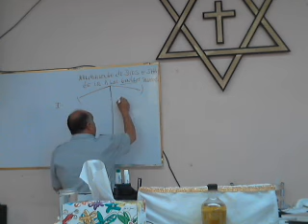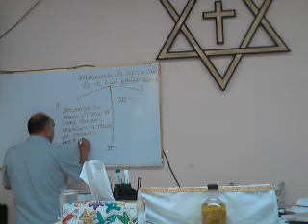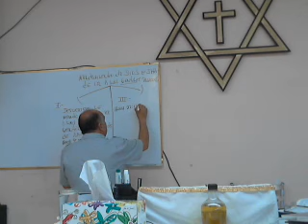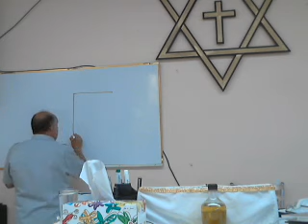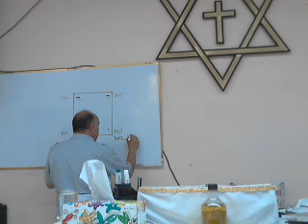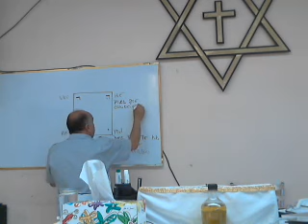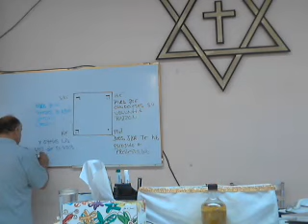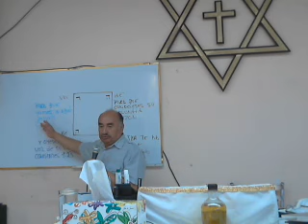Miércoles 15/Junio/2016. Arrepentimiento. (P14)